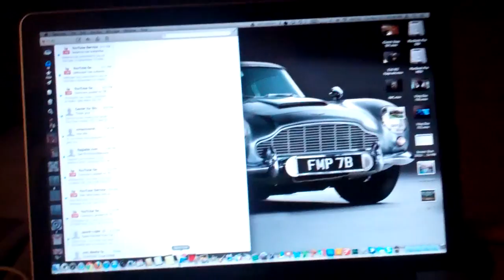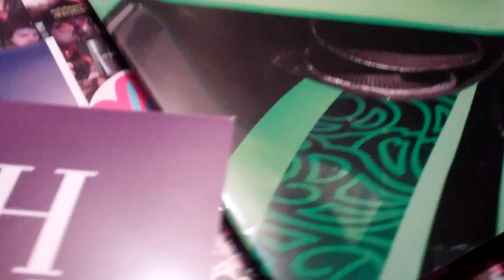Getting Shtuff Did 11/13/12 - Day 702